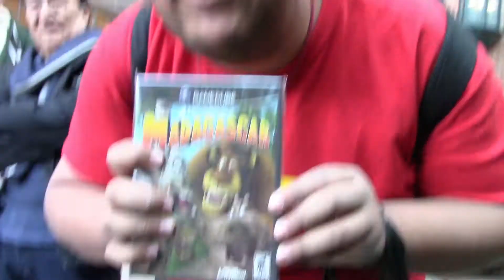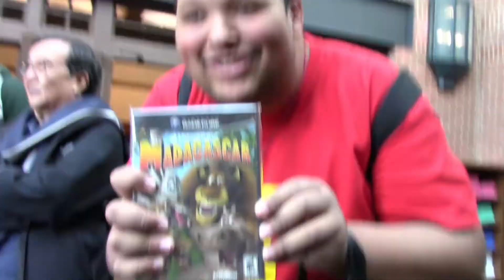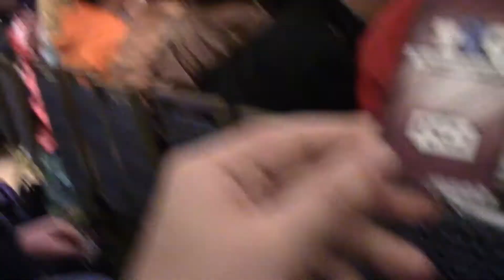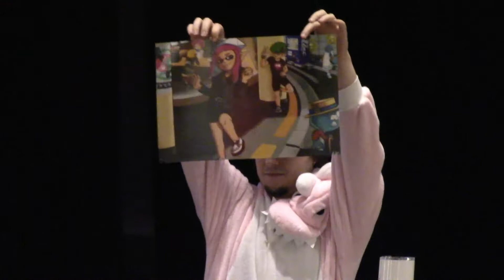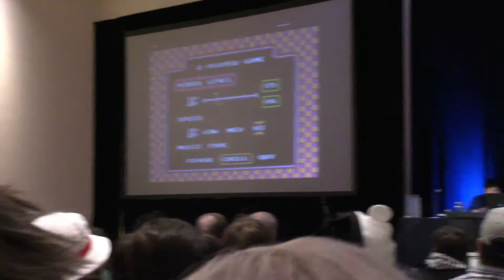"Charlie's Prayer" MAGFEST ADVENTURES! Day 2 (1/6/17)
We celebrate Charlie's birthday!

Twitter! Twitter.com/fetchgames